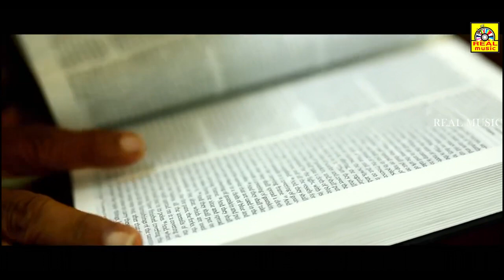അവശ വരുഠ _ Exclusive Malayalam Dubbed Horror Movie _ Super Scenes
அனைவருக்கும் நன்றி...